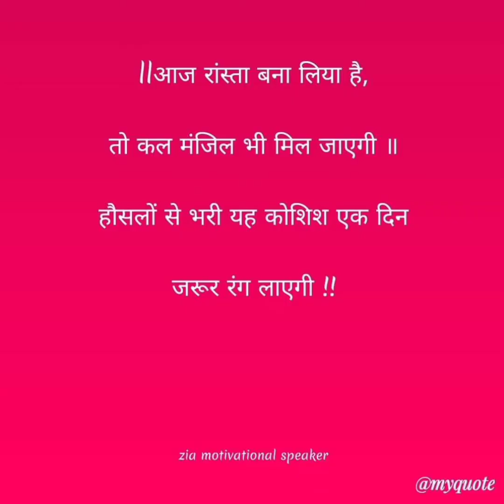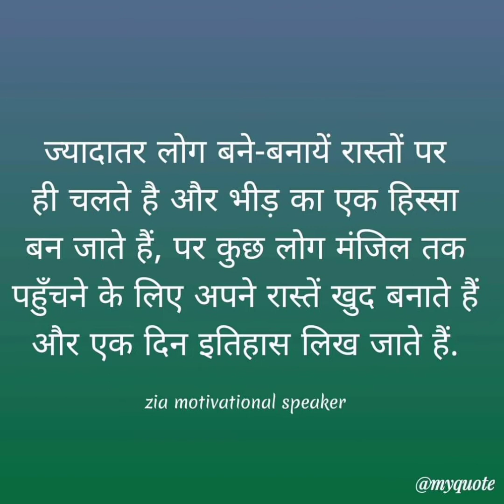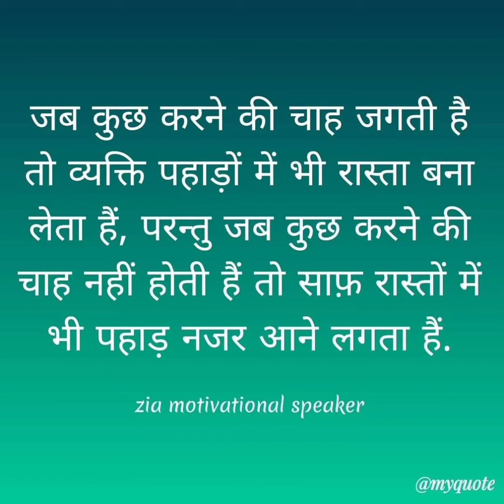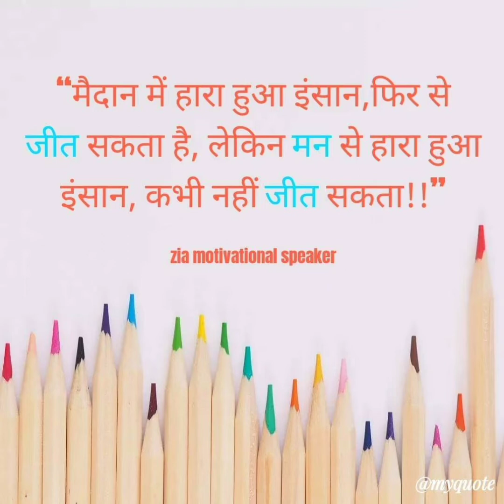series' 2nd video 3 will soon to publish ♥️🇮🇳❣️ koshish ek Aasha hai.